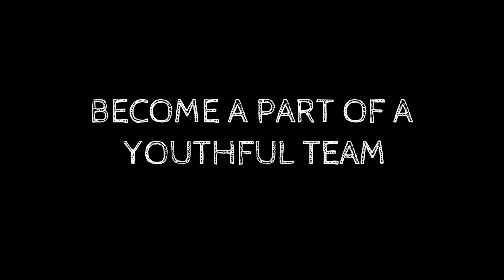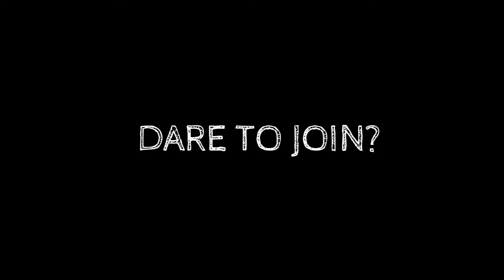What if your job could be inspiring?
Are you ready to join us?

Steelo Ltd. is a structural steel fabricator, based in London, and its aim is simple: to improve the quality of service and value offered to clients in the steel fabrication sector by implementing innovative solutions.